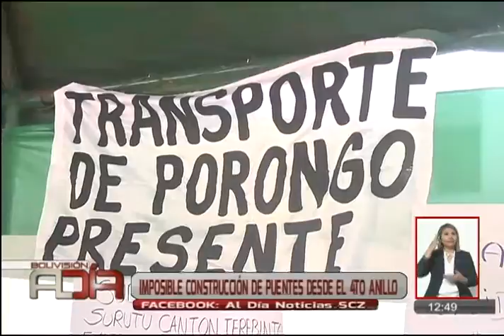Alcaldía cruceña convoca al diálogo a huelguistas de Porongo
La alcaldía invita a los huelguistas porongueños a retornar al diálogo sobre la construcción de puentes, sin embargo reitera que es imposible construir las estructuras desde el cuarto anillo.